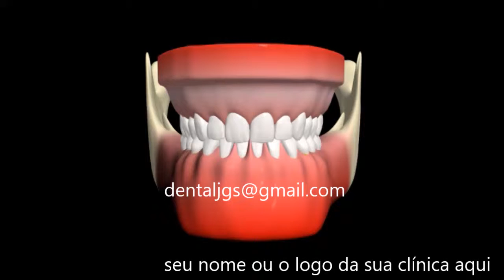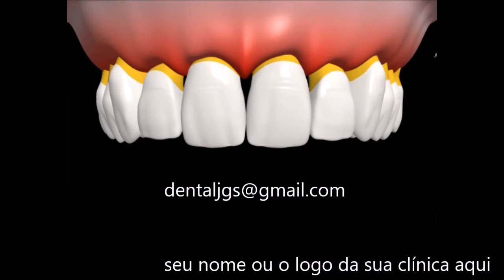Periodontite (Pacote Clinic)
Essa animação pertence ao Pacote Clinic. Mais informações